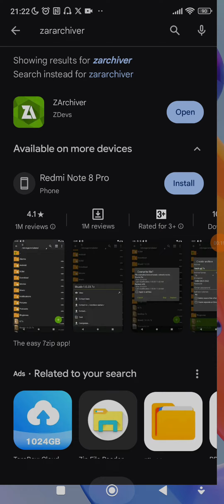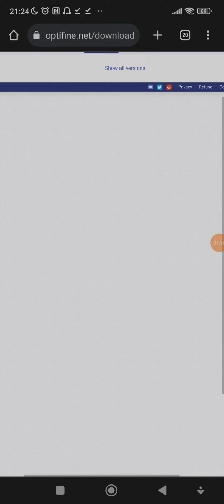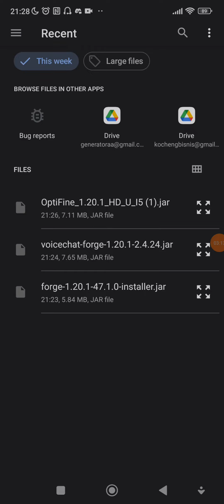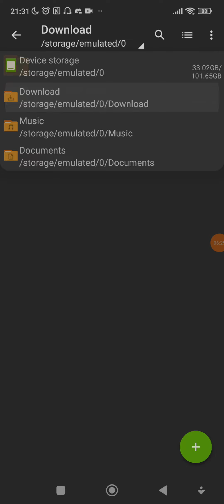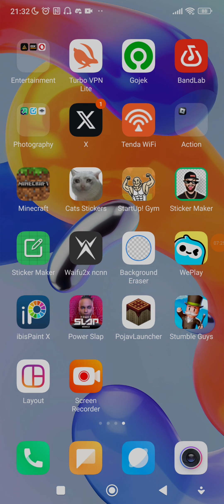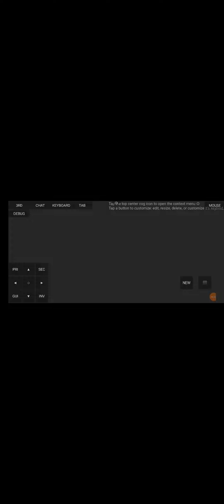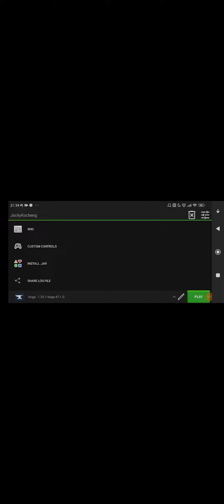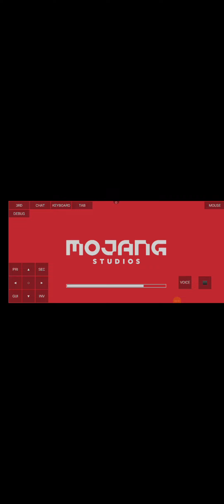HAH!!! Pojav launcher bisa pake voice mod?!! - Minecraft POJAV